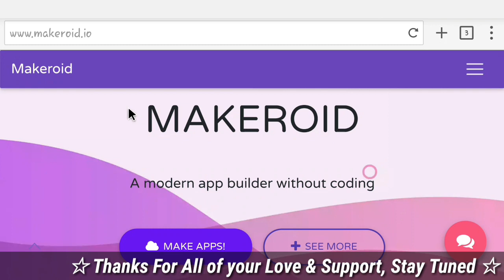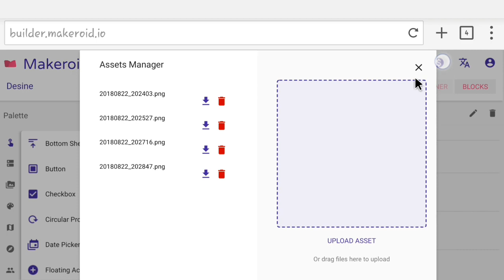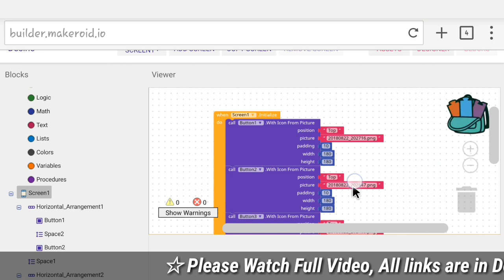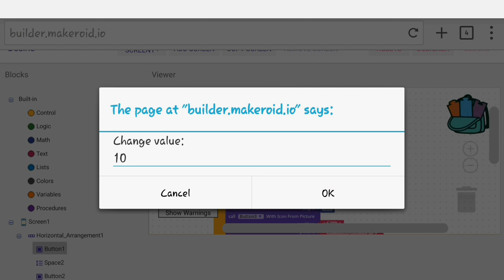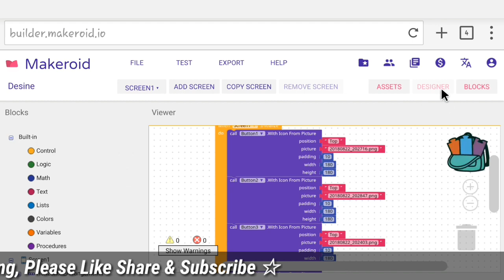Buttons with icons in Kodular || Improve your app UI || Tech Developer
🙇‍♂️Makeoid me aab Buttons pe icon lagaye & aapne app desine ko better banayea.. Pura video dekhna karne se pehele..

Music & Gear

⚫Video Editor: Kinemaster Pro

⚫Browser: Puffin Web Browser